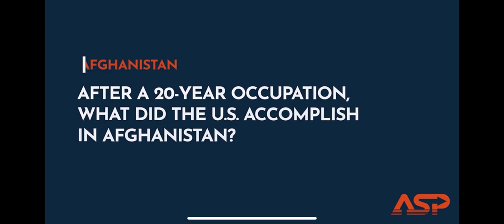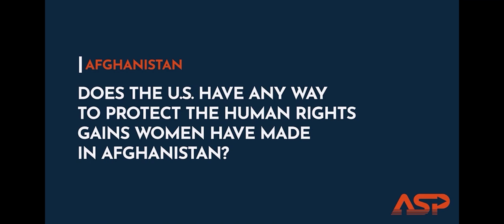Chabot speaks with A Starting Point on the future of Afghanistan after 20 year U.S. occupation.